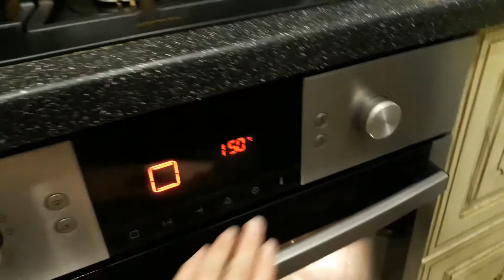Рыбные котлеты ,запеченные в духовке